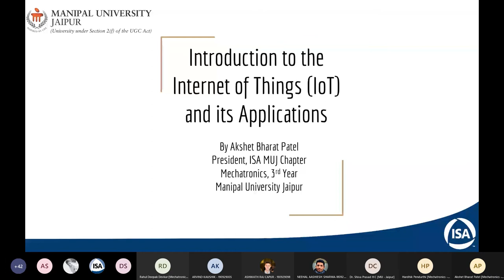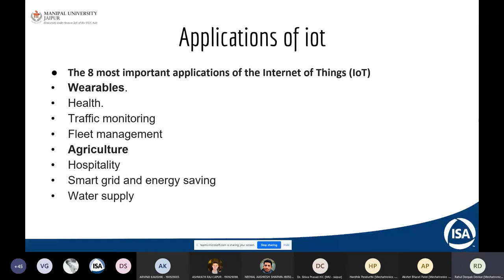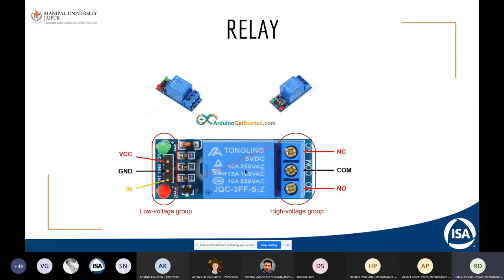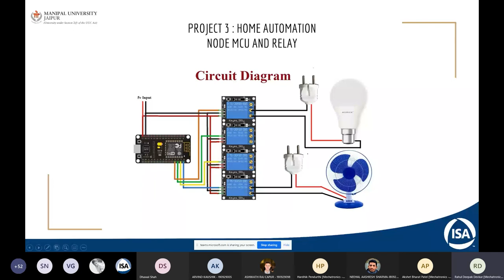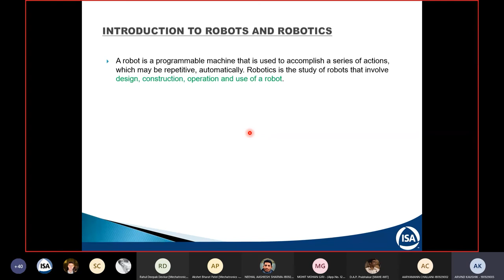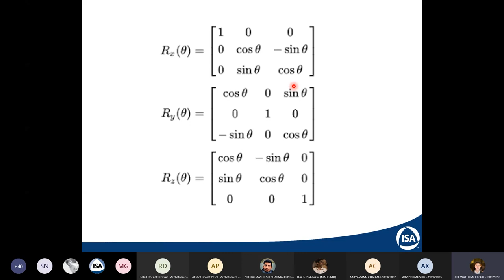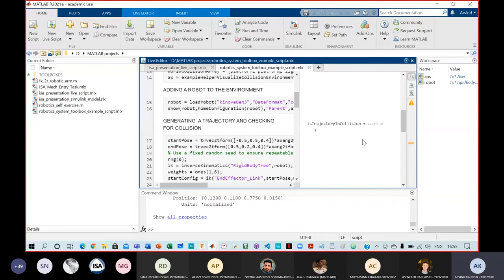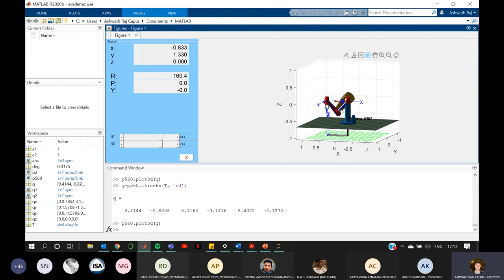ISA Tech Workshop on IoT and Robotics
Collaborative Workshop between the ISA Manipal Institute of Technology Manipal Student Section and the ISA Manipal University Jaipur Student Chapter on IoT and Robotics.

ISA MUJ Student Chapter
Topic: "IoT & it's applications"
Speakers:
• Akshet Patel (President)
• Rahul Devkar (Vice-President)

ISA Manipal
Topic: "Mathematics in Robotics"
Speakers:
• Arvind Kaushik (Mechanical & Robotics Subsystem)
• Ashwath Capur (Mechanical & Robotics Subsystem)